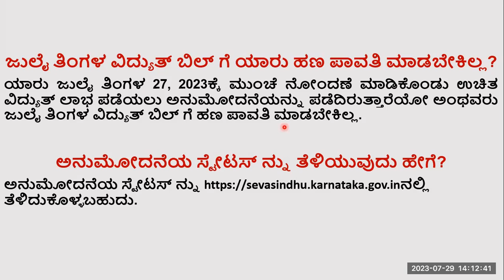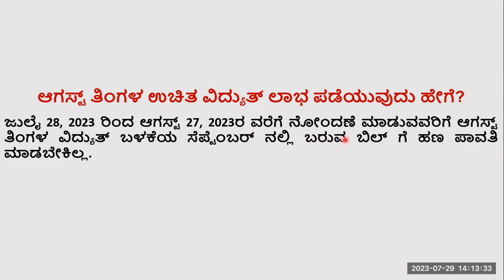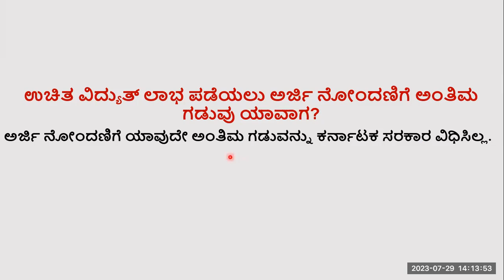ಗೃಹಜ್ಯೋತಿ ಯೋಜನೆ | Gruhajyothi Scheme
ಗೃಹಜ್ಯೋತಿ ಯೋಜನೆಯ ಬಗ್ಗೆ ಮಾಹಿತಿ | Information about Gruhajyothi Scheme